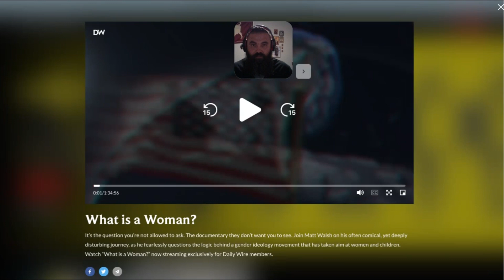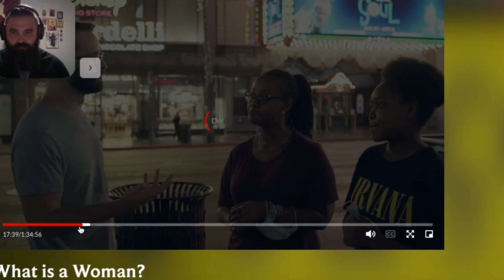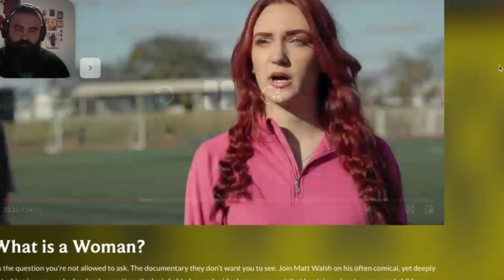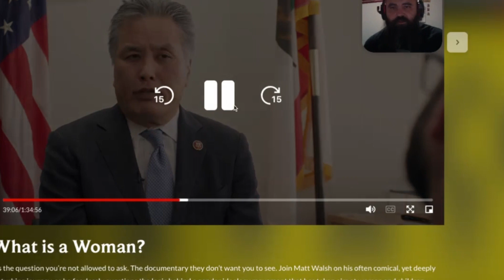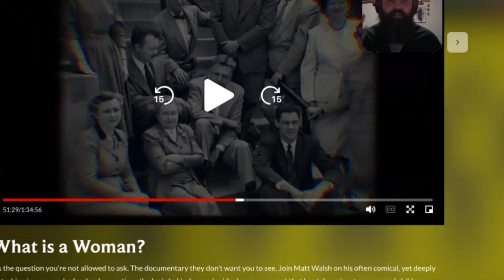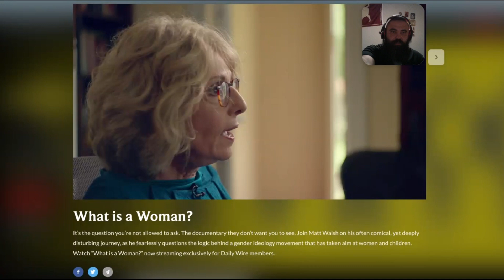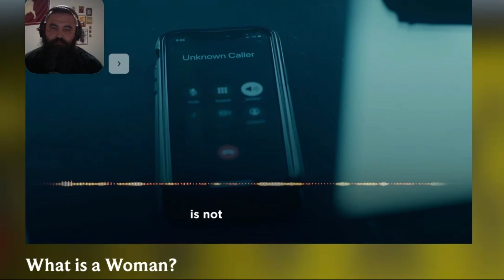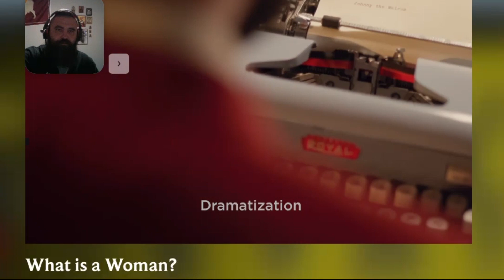What Is A Woman? Reaction Video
Reacting, and reviewing Matt Walsh's documentary "What Is A Woman?"